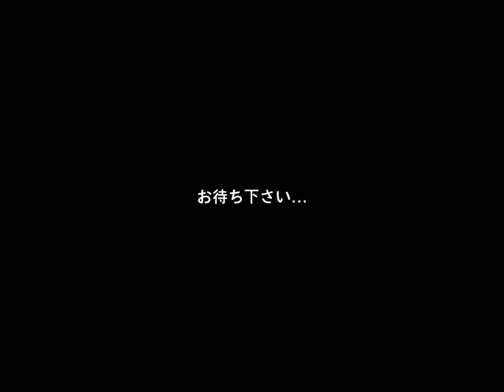world of tanks blitz part60 object 140